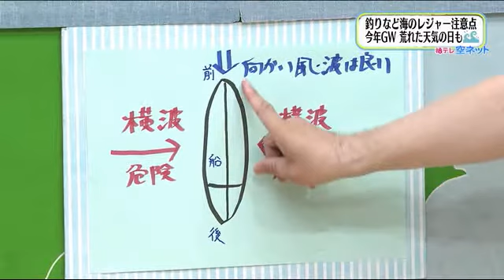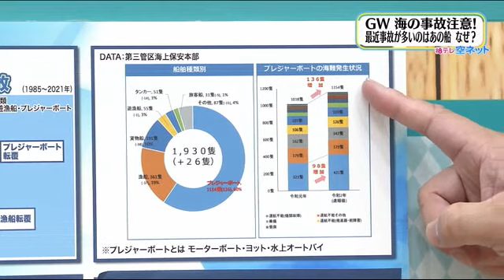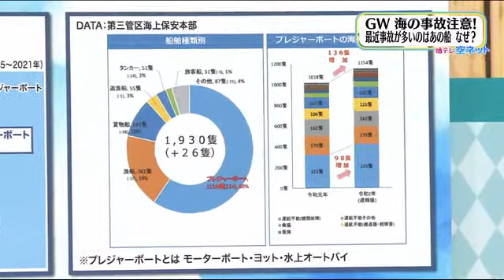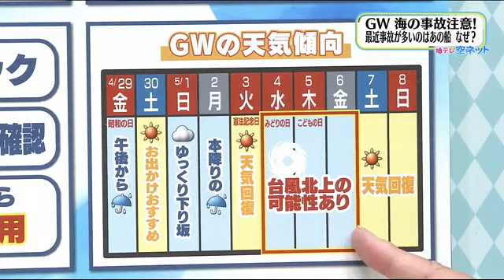【気象予報士の視点でみた知床の水難事故】空ネット（４月２５日放送）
・釣りなど海のレジャー注意点
・今年GW 荒れた天気の日も
・GW海の事故注意 最近事故が多いのはあの船 なぜ？